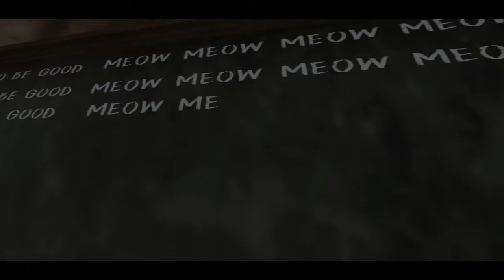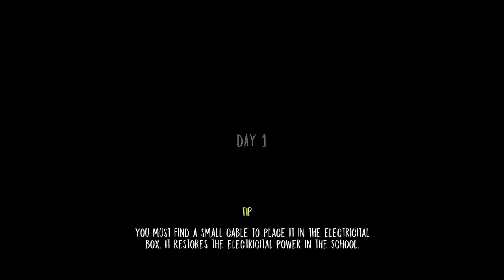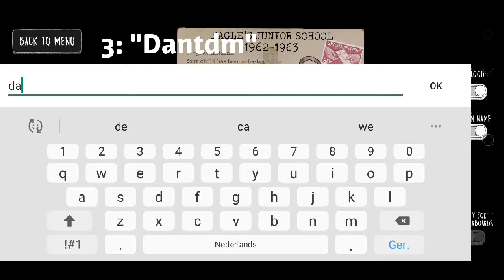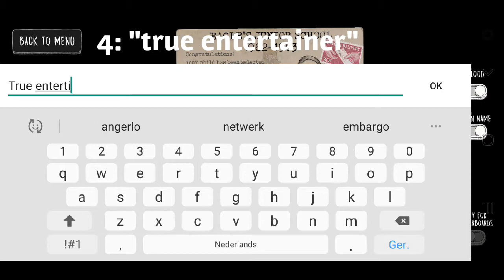4 easter eggs in Evil nun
Don't take this video too serious because it's weird.
Easter egg 1: Denis
Easter egg 2: Topsy
Easter egg 3: danTDM
Easter egg 4: True entertainer